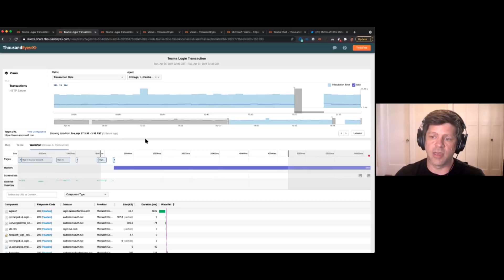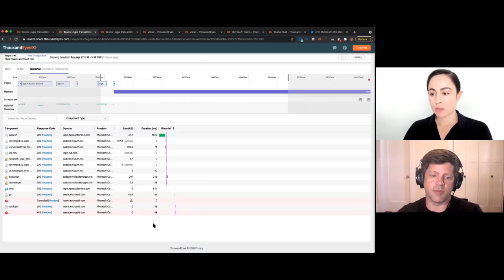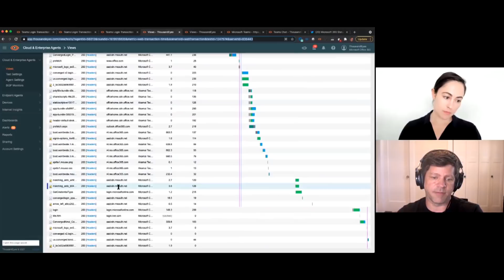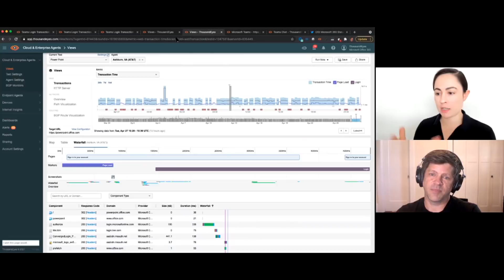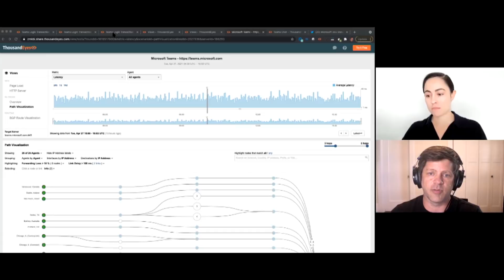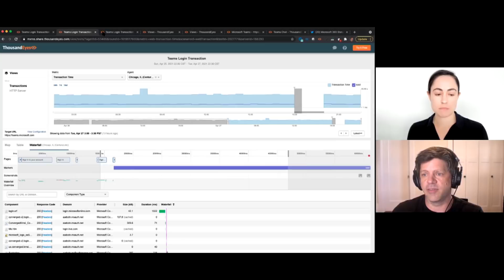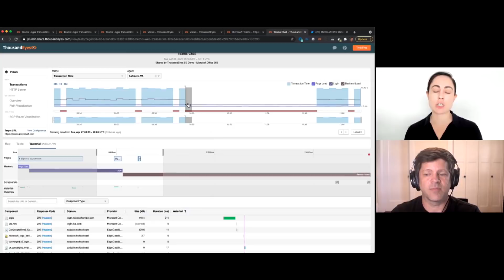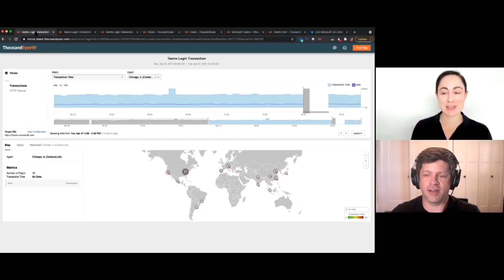Ep. 36 Microsoft Teams Outage Highlights Need to See Beyond App Front Door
00:00 Welcome
00:10 Headlines: We’re joined this week by Hans Ashlock, Director of Technology & Innovation at ThousandEyes, to discuss Tuesday’s Microsoft Teams outage.
1:13 Under the Hood: On Tuesday, April 27th, ThousandEyes tests began to detect an outage affecting the Teams service starting around 3 AM (PT) and lasting approximately 1.5 hours. While the outage occurred in the overnight hours for much of the Americas, the global nature of the outage resulted in service disruption for users connecting from Asia and Europe.

Transaction views within the ThousandEyes platform show that Microsoft’s authentication service appeared to be available, however, the Teams application was unable to initialize, resulting in error responses. Watch this week’s episode to hear more about what ThousandEyes revealed about the nature of this outage—and what we can all learn from the incident.

17:27 Outro: Questions? Feedback? Have an idea for a guest?